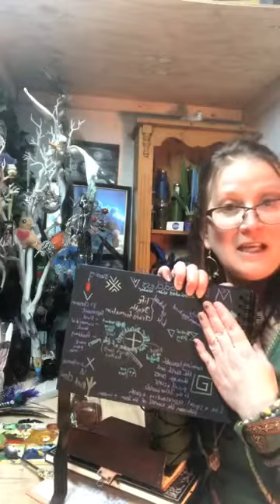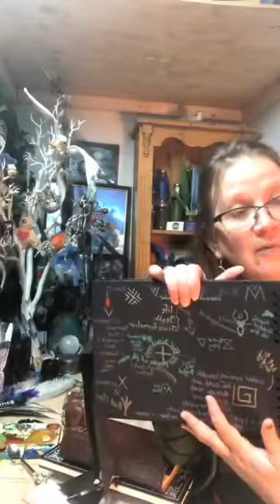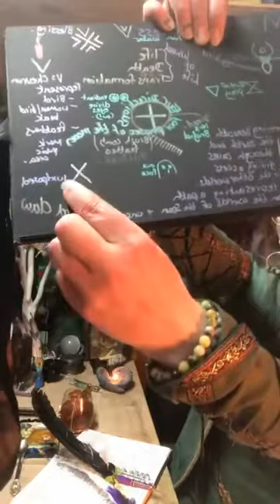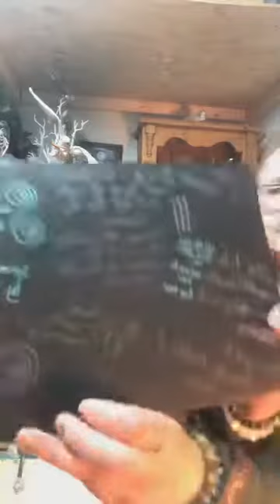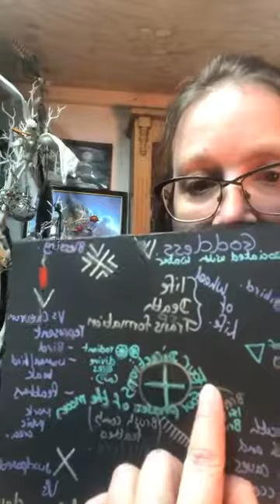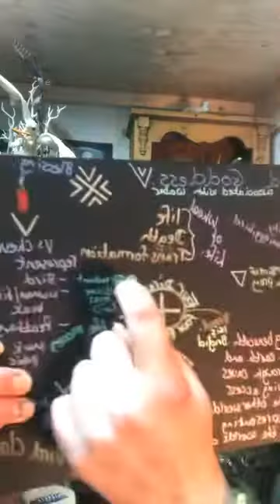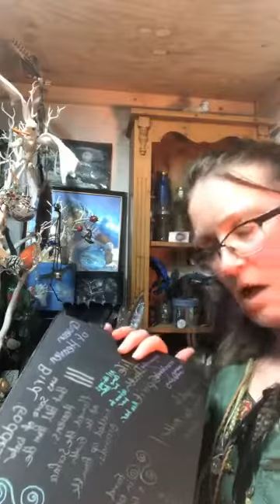The Wednesday Word - Episode 2 - Feather Art with Victoria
Join Victoria as she talks about the Bird Goddess and demonstrates her incredible talent painting feathers. An in depth talk with a very knowledgeable lady